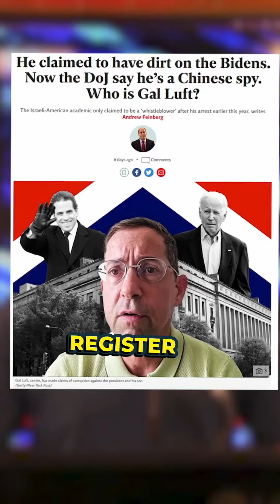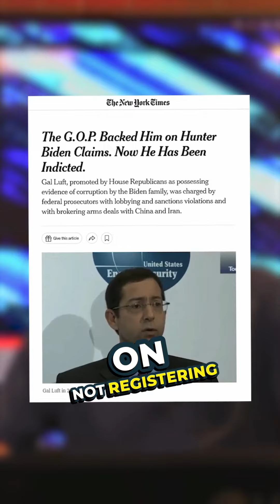Hunter Biden committed same crime, but only Whistleblower Indicted